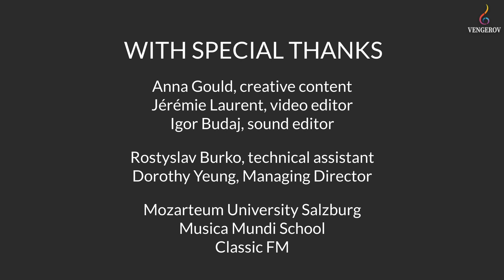Maxim Vengerov: Bowing basics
In this new educational series "Vengerov's Views", I cover key topics which come up frequently in my masterclasses, chosen to mirror the journey of learning. It all starts and ends with the source, the music, and understanding and telling the story behind it. And then along the way, as performers we must overcome some technical challenges to be able to bring our musical ideas to life.

The examples in these videos are chosen to complement written articles, where I explain the concepts in greater depth. It has been an interesting challenge to write for the first time some thoughts about my approach to music and playing the violin - let me know in the comments what you think!

*Part 5: Bowing basics*
If we compare string playing to singing, then our bow is like a singer’s lungs. However, the bow is a manmade object, with certain characteristics we need to work around. To help build a musical phrase, careful consideration of how to use the bow, and why, is essential - just as a singer decides how to control their breath and where to breathe.

In Part 5 of this series I will share with you a few ideas on how to approach using the characteristics of the bow to help you play a musical phrase as naturally as a vocalist can sing it.

*Chapters:*
00:00 - Choice of bowings
01:02 - Sonata for Violin and Piano in A major (4th mvt), with Martha Argerich (Franck)
01:43 - Choice of bowings
02:46 - Introduction et Tarantelle (Sarasate)
04:32 - Bow distribution
08:16 - Concerto in E minor (Mendelssohn)
09:15 - Using bow distribution to help build a crescendo
09:49 - Sonata for Violin and Piano in A major (3rd mvt), with Martha Argerich (Franck)
11:47 - Bow changes
13:19 - Vocalise (Rachmaninov)
17:00 - Credits